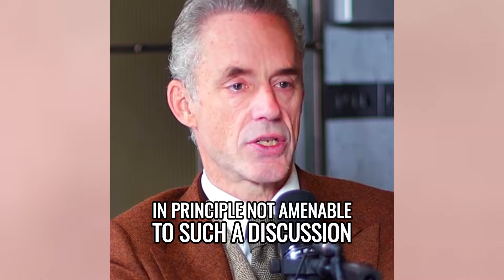What To Do When Unhappy At A Job | Jordan Peterson | MM